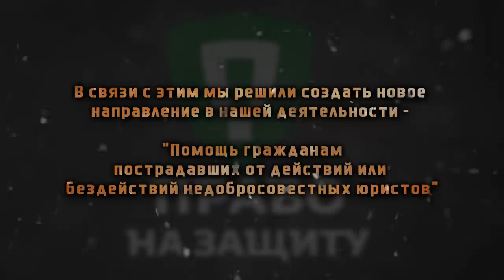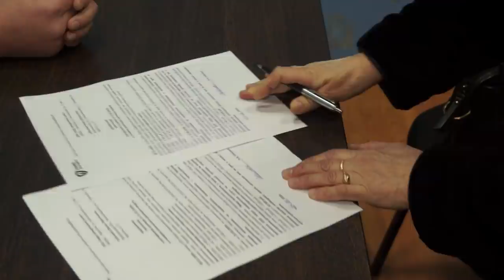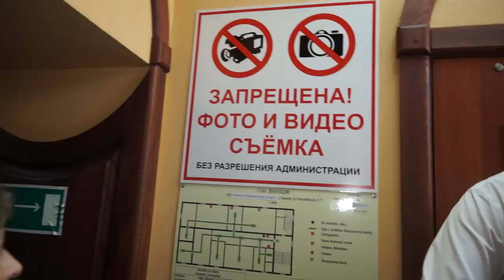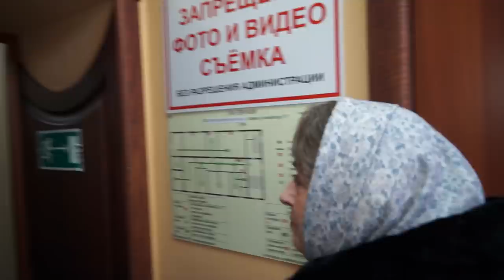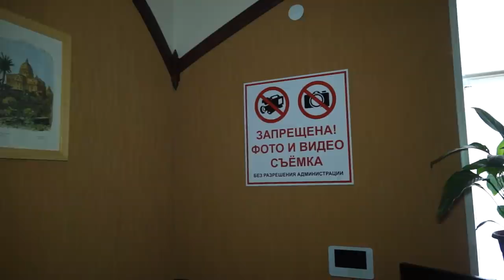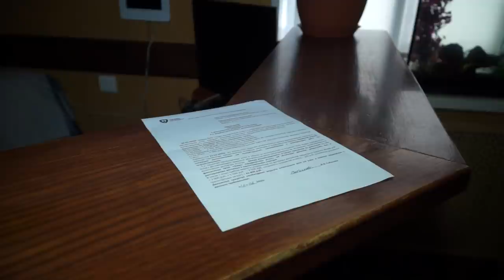#1 🔥 ШТУРМ СЕКТЫ ЮРИСТОВ 🔥 ЮРИСТЫ - АФЕРИСТЫ ?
К сожалению на рынке юридических услуг очень много мошенников.
Которые пользуются доверчивостью и юридической безграмотностью граждан.
Эти твари не брезгают обманывать даже пожилых людей.
Таких компаний на территории РФ огромное количество.
С ними нужно бороться и привлекать к ответственности.
В связи с этим мы решили создать новое направление в нашей деятельности – "Помощь гражданам пострадавших от действий или бездействий недобросовестных юристов".
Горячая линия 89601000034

В данном видео речь идёт о организации ООО "Бюро юридических услуг"
Которая располагается в городе Воронеж по адресу ул. Алексеевского дом 17.
С отзывами о компании можно ознакомиться по ссылкам ниже:
В феврале 2020 года нам стало известно, что в Воронеже орудуют "банды" сектантов псевдоюристов и мы решили вывести на "чистую воду"  этих сектантов и организовали штурм секты юристов.

Реквизиты карты:
Сбербанк
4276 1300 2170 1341